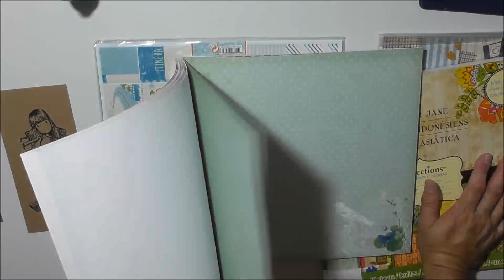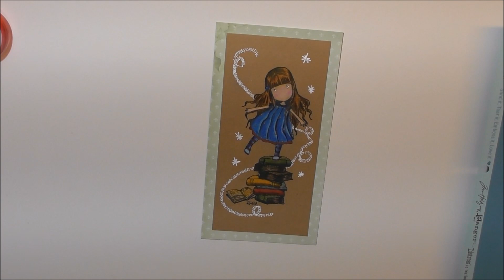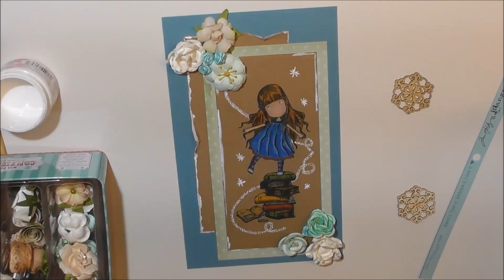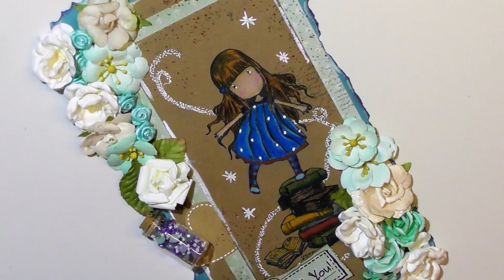Tarjeta XXL Simply Gorjuss | Thank You | Thank You Card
Hagamos una Tarjeta XXL
Mira que las Gorjuss no me decían nada y ahora muero por ellas!!!
Aquí os dejo un enlace con todos los ruber stamps de Gorjuss que tiene amazón

CONTACTA CONMIGO EN:
Albert Mademont
Passeig de la Draga, núm. 1
17820 Banyoles (Girona)
España - Spain -